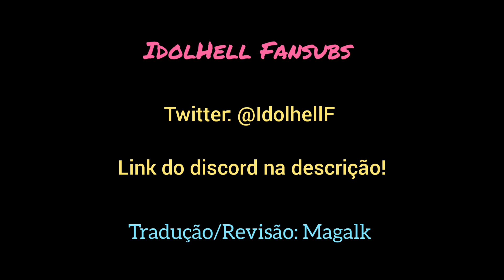D4DJ Petit Mix - Legendado (PT-BR) EP 19: Meninas do terror: Destino final - horror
O próximo show da Lyrical Lily será em uma igreja!
Elas trabalham juntos para se preparar, mas sofrem a interferência de fenômenos sobrenaturais!
Suas orações serão respondidas ...?

Episódios novos toda sexta-feira!

D4DJ Groovy Mix versão global já disponível na Play Store e na App Store!

☆ IdolHell Fansubs ☆

Isto é apenas uma fansub. Dedicado apenas ao entretenimento, ajudando a divulgar o projeto ainda mais.
This is only a fansub, dedicated to entertainment, spreading the project even more.